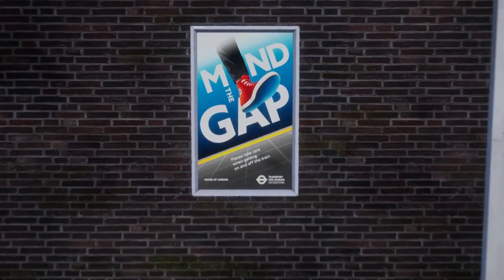Airline Pilot to Train Driver? | Let’s Play Train Sim World 2!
Some of you have been hounding me to play this for a while! Join me live in Train Sim World 2 as we try and drive some trains around!

Today we’re going to try 1 of the 3 included railway lines within the game, we’ll be taking  the “London Underground Bakerloo Line” which includes the Introduction to the game. We’ll also try some of the scenarios in Chapter 1 of a Tube Driver!

Welcome to FD2S Gaming! I’m a Real World 737 Captain for a European Airline and this channel, ran by myself and my partner Mariana, is built around streaming our favourite games!

Game Info

PC Specs:

• Intel Core i7-7700K Kaby Lake Processor/8MB L3 Cache
• Chillblast 120 CPU Water Cooler
• Asus PRIME Z270-P Motherboard
• 32GB DDR4 2400MHz
• 500GB Samsung 960 EVO M.2 SSD
• Seagate 8 TB IronWolf Internal Hard Drive
• NVIDIA GeForce GTX 1080 8GB Graphics Card